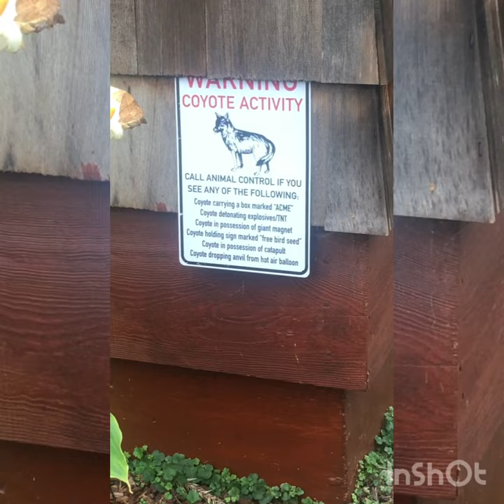WARNING ⛔️COYOTE ACTIVITY sign